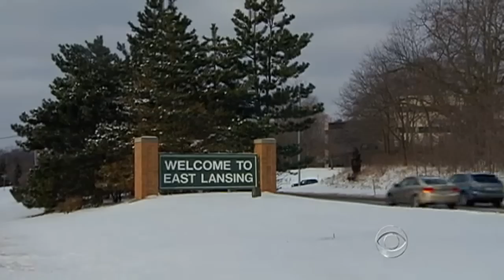CBS Evening News with Scott Pelley - On the Road: Kindness - "Pass it Forward"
As part of our continuing series "On the Road," Steve Hartman tells the story of Bob Hoffman and his "Pass it Forward" mission to inspire Americans to perform random acts of kindness.